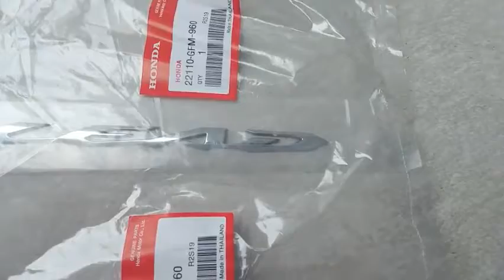Bộ tem honda Lead 2018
Bộ tem nổi Honda Lead 2018 màu crôm bóng hàng nhập thái chất lượng cao dành riêng cho dòng xe này, tem nổi màu sắc cực đẹp và bền